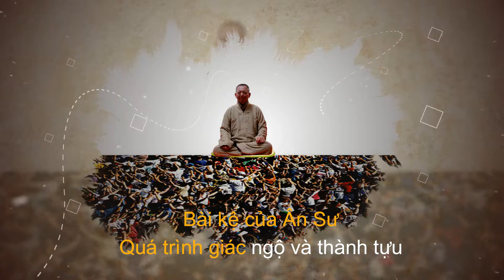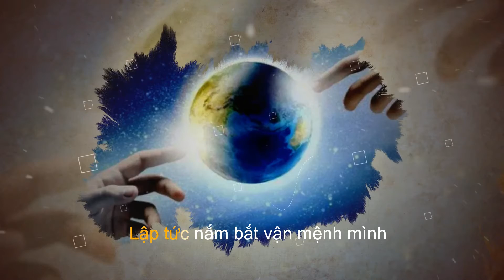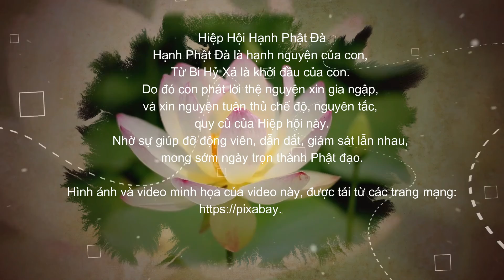Đặc San BPI 002-1 Bài Kệ Của Ân Sư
Đặc San
Diệu Pháp Của Ân Sư

Bài kệ của Ân Sư
——Quá trình giác ngộ và thành tựu.

Ân sư quan sát rộng rãi chúng sanh mà nói lời kệ rằng:
Sắc đẹp, món ngon tựa tham được, tham được thế sao lại cần tiếp?
Say mê đắm nhìn, nghe, xúc chạm, vớt trăng trong nước hàng ngàn năm.
Tưởng được, tưởng mất, tưởng vui khổ, đều nương tự tánh theo thức hiện.
Chuyển thức thành trí diệu quan sát, lập tức nắm bắt vận mệnh mình.
Bảo Ngọc Ma Ni tùy ý hiện, tiêu dao tự tại thành Pháp Vương!